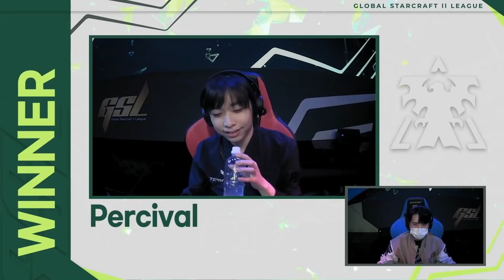[2021 GSL Season 2] Code A | Матч 7: ForGG (T) vs. Percival (T)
Общий плейлист «Кореи на прицеле 2.0» за 2021 год с хронологией видео от Алекса и Каби